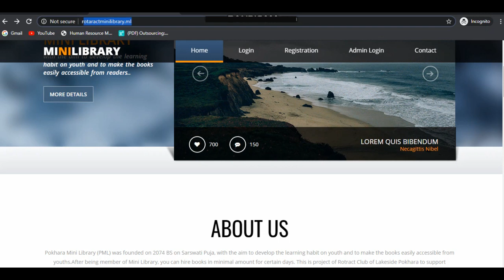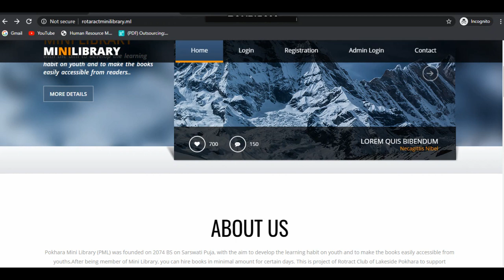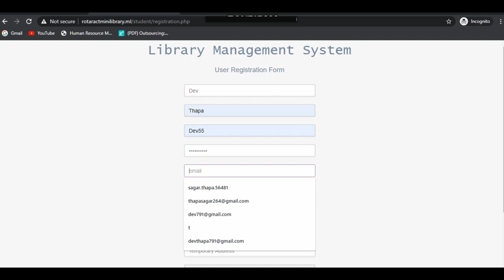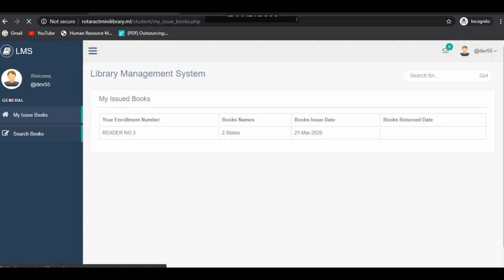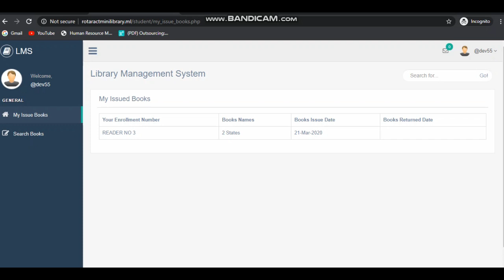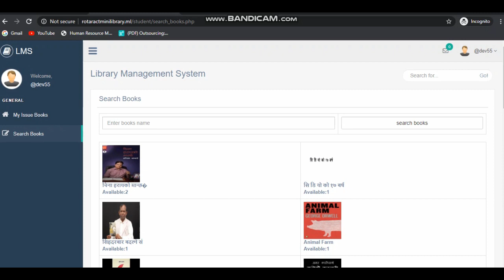Rotaract Mini Library | Pokhara-lakeside | How to register?